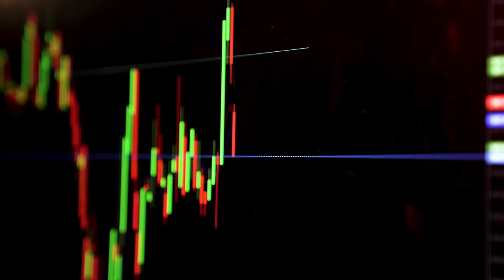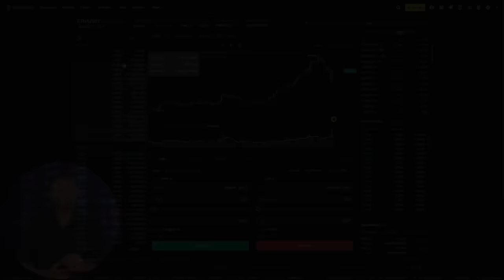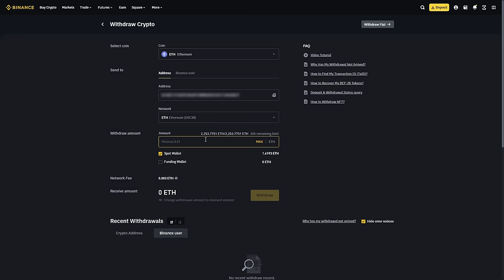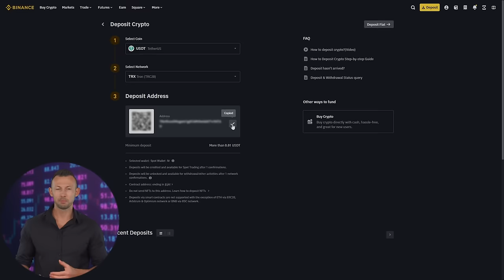[Eth Crypto Method]Ethereum Arbitrage Strategy/Top Alt In 2024[Arbitrage Crypto]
It's your host Mike here. Today, I'm going to walk you through another example of coin arbitrage between two platforms. Enjoy the watch! :)

Sell on HcBitcoin (35 ETH without KYC)